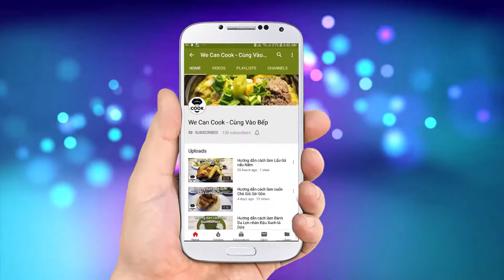CÁCH LÀM HÀU NƯỚNG PHÔ MAI (Oyster Bechamel Cheese Sauce)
Hàu là một trong những loại Hải Sản có độ dinh dưỡng cao kèm vị ngọt thịt tự nhiên nên rất ưa chuộng trong các nhà hàng, khách sạn, quán ăn...Cũng vì lí do trên nên Hàu được rất nhiều đầu bếp hàng đầu chế biến theo nhiều phương cách khác nhau như: Hàu tươi ăn sống, Súp Cháo Hàu, Trứng ốp la Hàu...nhưng chuộng nhất chắc chắn vẫn là Hàu Nướng vì cảm giác vừa bbq nướng vừa nhấm nháp ly bia ly rượu vẫn là Feel Chill nhất phải không cả nhà! Và bài hướng dẫn hôm nay chắc mọi người cũng không xa lạ gì. Đó là Hàu nướng phô mai nhưng đặc biệt là sẽ giới thiệu mọi người với Hàu nướng Phô Mai theo phong cách Châu Âu một cách đúng điệu nhất nhé. Mời cả nhà cùng thưởng thức nào! Yeah

@ Các bước thực hiện:
Bước 1: Trụng nhanh hàu qua nước ôi, vớt ngâm qua nước lạnh, để ráo
Bước 2: Chế biến roux trắng: đun bơ tan, cho bột mì vào xào chín
Bước 3: Chế biến xốt Bechamel:
- Cho sữa vào roux, đun sôi khuấy đều
- Cho lá nguyệt quế, đinh hương, hành tây vào hỗn hợp trên nấu khoảng 20 phút.
- Sau đó vớt ra bỏ hành tây, nguyệt quế, đinh hương.
Bước 4: Chế biến xốt phô mai:
- Phô mai chắt nhỏ, cho 1/2 xốt bechamel cùng lòng đỏ trứng gà khuấy đều.
Bước 5: Chế biến Hàu:
- Xào chín hành tây với nấm, bơ.
- Xào nhanh hàu với ít rượu khử mùi.
- Cho hành tây, nấm và xốt phô mai vào vỏ hàu rồi đút lò nướng 250 độ đến khi phô mai cháy vàng là xong.

@ Nguyên liệu gồm:
+ Sốt Bechamel:
2. Bột mì số 8: 15gr
3. Lá nguyệt quế bayleaf: 1 lá
4. Đinh hương: 1-2 nụ
5. Hành tây: 100gr
6. Sữa tươi: 1 bịch 220ml

+ Xốt phô mai - Cheese sauce:
7. Phô mai lát: 30gr
8. Trứng gà lòng đỏ: 1 trái
9. Sốt Bechamel: 200ml
10. Bột nêm hải sản: 1gr
11. Nước cốt chanh: 3ml

+ Chế biến Hàu:
12. Bơ lạt: 30gr
13. Hành tây: 100gr
14. Nấm bào ngư: 50gr
15. Hàu sữa: 5 con
16. Rượu vang trắng: 25ml
17. Phô mai lát: 30gr
18. Bột ớt paprika: 5gr